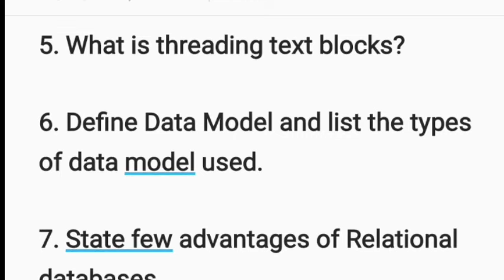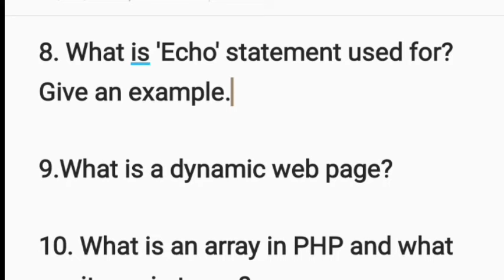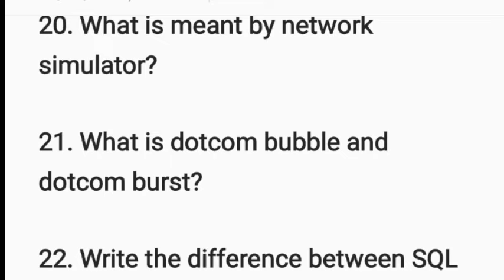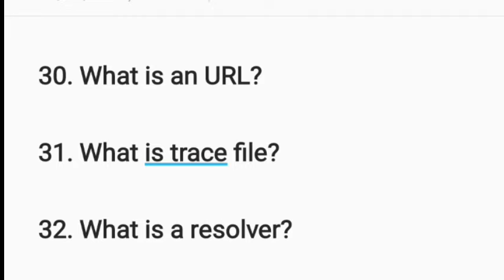12th Computer Application Important questions 2024 | 12th Public Exam 2,3,5 Marks important question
12th Computer Application Important questions 2024
12th Public Exam Computer Application 2,3,5 Marks important question 2024
12th computer Application important 2 Mark 2024
12th computer application important 5 Mark 2024